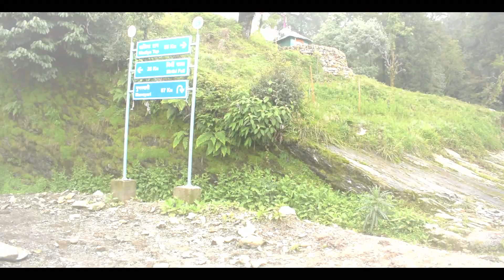most beautiful places in uttarakhand | khaliya top munsiyari | overnight camping in khaliya Top| ep1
is video mai aaj hum jane wale hai india ke most beautiful place khaliya top munsyari jo uttarakhand ke pithoragarh district se 150 km h Or 8 km ki trekking krke waha pahuch skte h so ummed h aapko ye vlog pasand aayega |